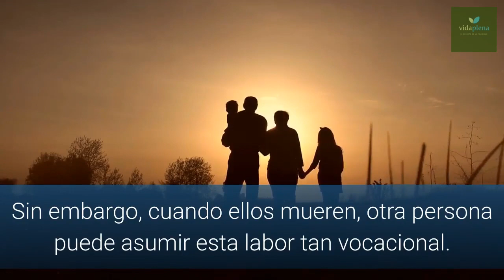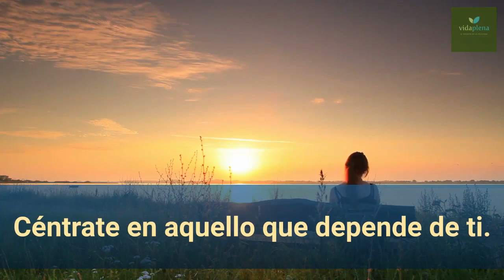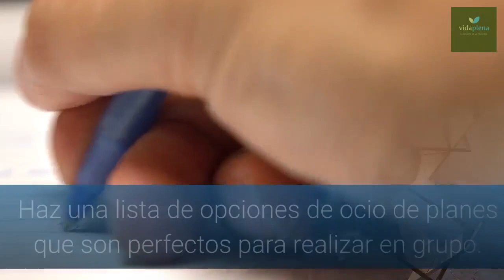🔥 ¿Cómo tener una Vida Familiar Feliz y Unida? Claves para lograrlo! 😉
👀 Ve este vídeo y descubre en tan sólo 7 minutos, como tener una vida familiar feliz y unida. Te damos las claves para lograrlo, entendiendo que esta meta no es un punto de llegada, sino un constante proceso de aprendizaje que nace desde el respeto, la comprensión, la empatía y la sinceridad.
🔴 La familia es uno de los pilares del bienestar más importantes en la vida de un ser humano. Más allá de la fuerza de los vínculos de cariño, alimentar el amor es un compromiso marcado por el bien común. Es decir, cuando una familia está unida, sus integrantes también son más felices. Cada grupo es único e irrepetible.
🔴 Recomendado:
Descubre tu talento, encuentra a qué dedicarte y sé feliz. El curso Vivir con Propósito, de Sergio Fernández, te ofrece claves prácticas y herramientas para descubrir tu don, tu propósito y aprender a vivir de ello.

Nuestra audiencia también busca:
✔️  como ser una familia feliz y unida
✔️  como tener una familia feliz pastor bullon
✔️  como tener una familia feliz con la ayuda de Dios
✔️  familia feliz dibujo
✔️  como hacer feliz a la familia
✔️  familia feliz frases
✔️  evangelio sobre la familia
✔️  versículos en la biblia sobre la familia
✔️  textos para la familia
✔️  predicaciones cristiana

Esta presentación contiene imágenes que se utilizaron bajo una licencia Creative Commons. Haga clic aquí para ver la lista completa de imágenes y atribuciones

DERECHOS DE AUTOR Y USO JUSTO:
Descargo de responsabilidad de los derechos de autor: Bajo la Sección 107 de la Ley de Derechos de Autor de 1976, se permite el "uso justo" para fines tales como la crítica, el comentario, el reportaje de noticias, la enseñanza, la erudición, la investigación y la parodia. Por favor, notifíquenos por correo electrónico: (paravidaplena @ gmail.com) si hay una preocupación por los derechos de autor.